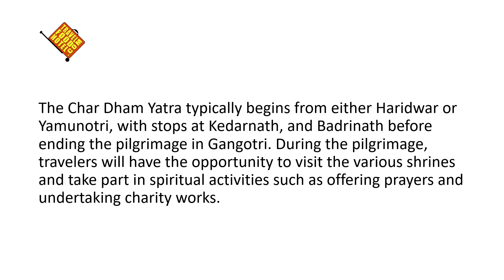Char Dham Yatra – Uncover India’s Most Sacred Tour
Explore India’s Most Religious Tour by Going on a Char Dham Yatra

Uncover the ancient mysteries of India on a Char Dham Yatra. Visit the shrines of four abodes – Badrinath, Kedarnath, Yamunotri and Gangotri – and explore India’s spiritual and cultural significance.

History of the Char Dham Yatra

The Char Dham Yatra is an ancient spiritual journey that Hindu worshippers take to visit four sacred sites in India, namely Badrinath, Kedarnath, Yamunotri and Gangotri. The pilgrimage also holds great historical, archaeological and cultural significance as it is believed to be a part of ancient India’s most important scriptures, the Puranas.

Get acquainted with the rich history and legacy of the Char Dham Yatra by discovering its connections to the ancient scriptures, Puranas. Understand how the four sacred shrines of Badrinath, Kedarnath, Yamunotri and Gangotri, were essential to spiritual beliefs in India.

Experience the Char Dham Yatra

The Char Dham Yatra typically begins from either Haridwar or Yamunotri, with stops at Kedarnath, and Badrinath before ending the pilgrimage in Gangotri. During the pilgrimage, travelers will have the opportunity to visit the various shrines and take part in spiritual activities such as offering prayers and undertaking charity works.

Take part in the holy pilgrimage of Char Dham Yatra where you can have the chance to visit four of India’s most sacred sites. Learn about Hindu customs and religion, as well as undertake charitable works along the way.

Char Dham Yatra, Indian shrines, spiritual significance, culture, religious tour
Char Dham Yatra, sacred sites, India, spiritual activities, prayers, charity